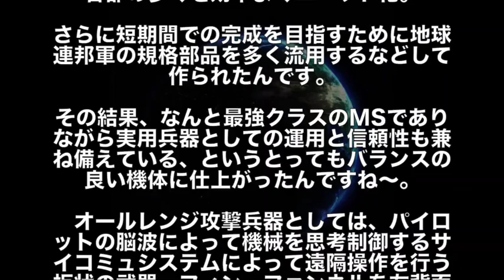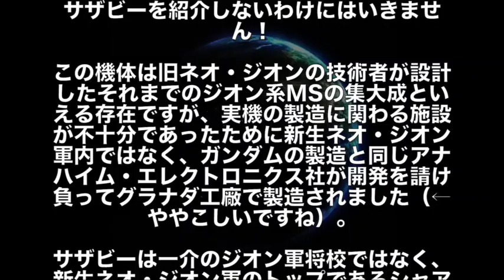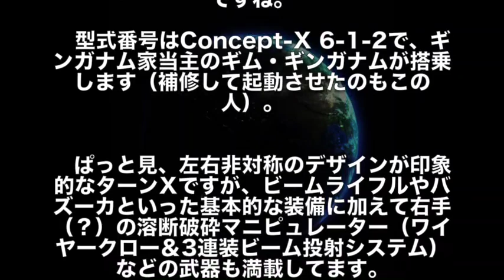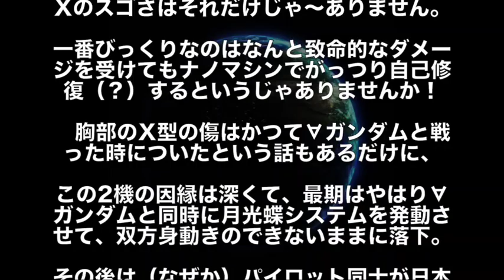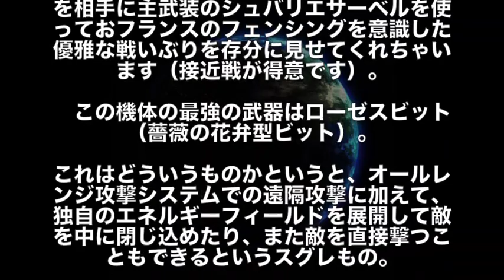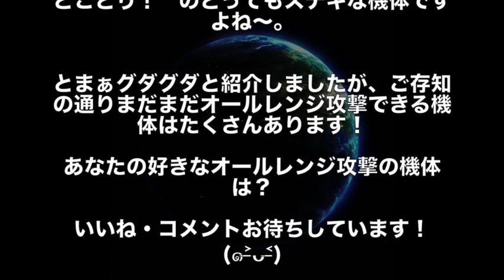【ガンダム】「チート過ぎるwww」「誰も勝てない」νガンダム、サザビー…オールレンジ攻撃MS特集！